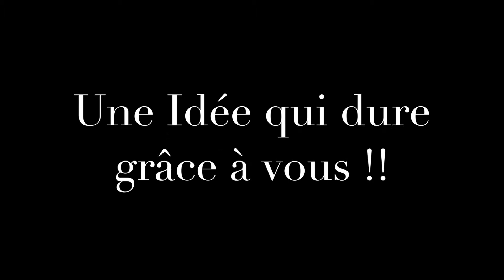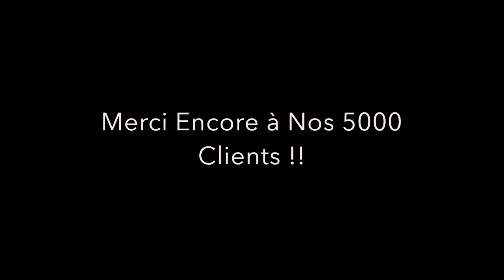Boa Thaï fête ses 5 ans ! Merci à tous pour votre fidélité !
Salon de massages Thaïlandais unique sur Tours